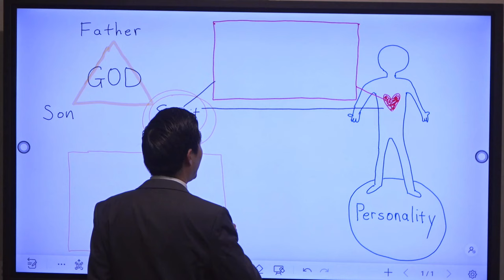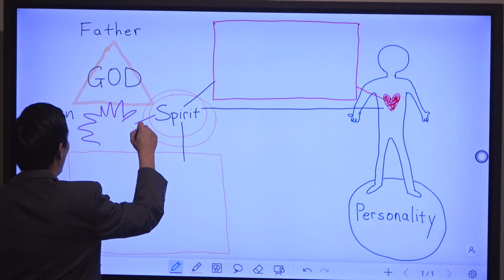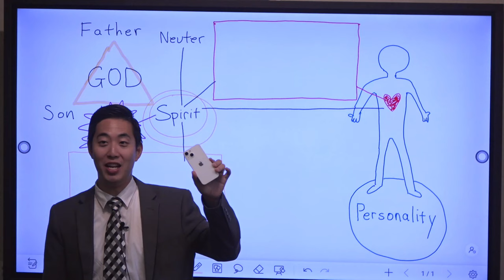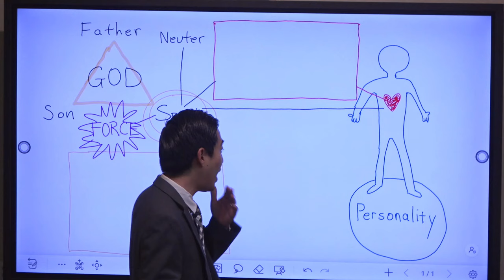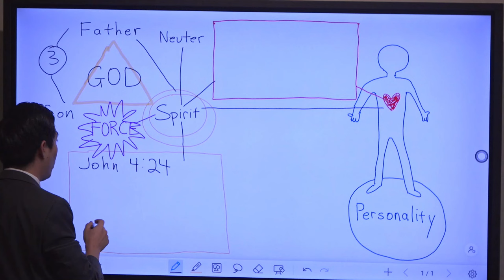Jehovah's Witnesses ADMIT the Holy Spirit is God | Dr. Gene Kim